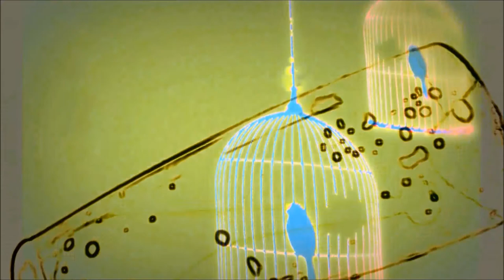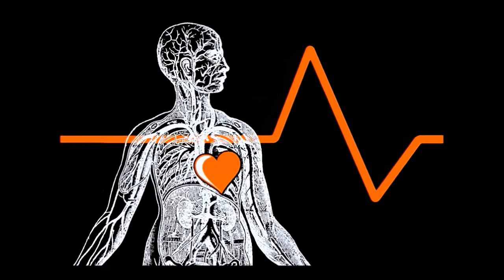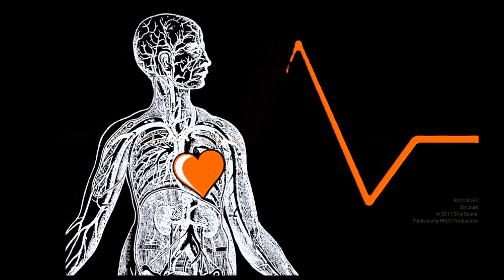ROOD ADEO - So Loose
SO LOOSE (words & music by Rood Adeo)
From the upcoming 2018 Rood Adeo album “Voluntary Intakes”

line-up:
ROOD ADEO vocals, guitars, piano, hammond organ, bass, drums, percussion, freiburg bells; TOON MEIJER tenor saxophone; BAS RIETMEIJER upright bass; CLANCE VAASEN drums

Produced, Recorded & Mixed by Rood Adeo @ Silly Sound, Nijmegen
Drum recordings by Loek Schrievers @ XAPA Studio, Gendt